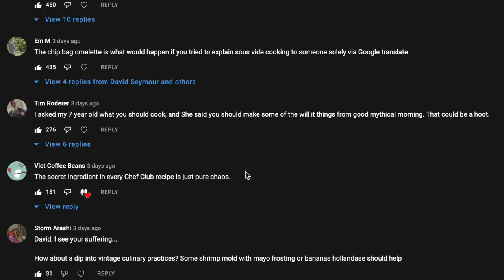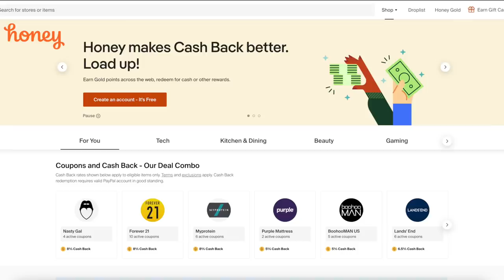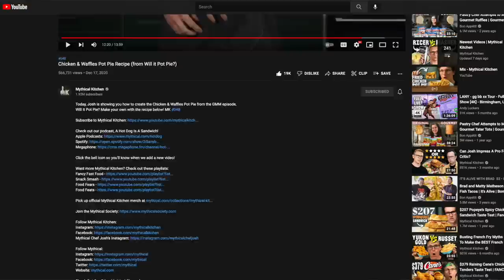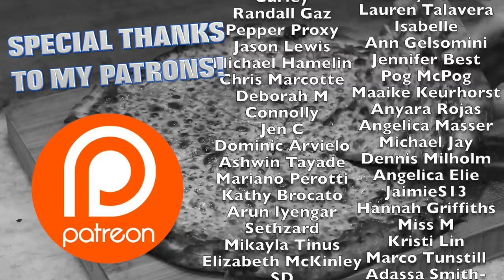I Tested EVERYONES Insane Pot Pies - Food Wishes, Mythical Kitchen, Wolfgang Puck, Tasty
Intro: (0:00)
Sponsor: (1:06)
Wolfgang Puck's Chicken Pot Pie: (1:59)
Food Wishes' Lobster Pot Pies: (4:53)
Tasty's Bacon Mac & Cheese Pot Pie: (8:17)
Mythical Chef Josh's Chicken & Waffles Pot Pie: (11:53)
Outro: (17:26)